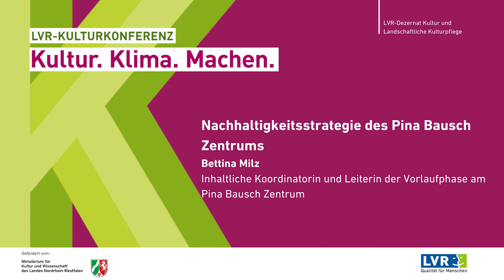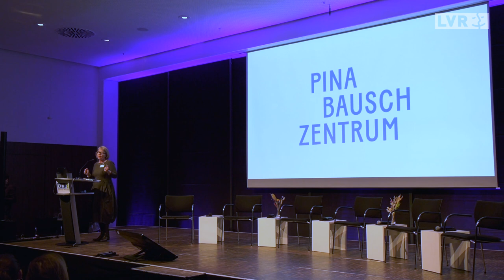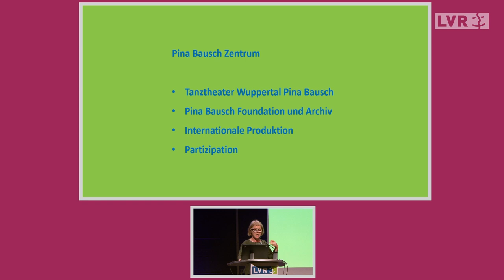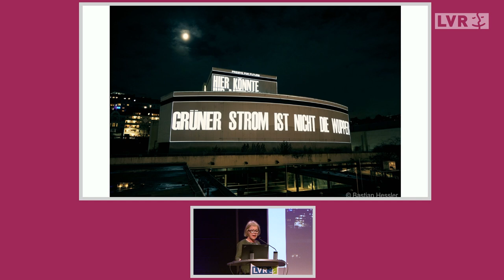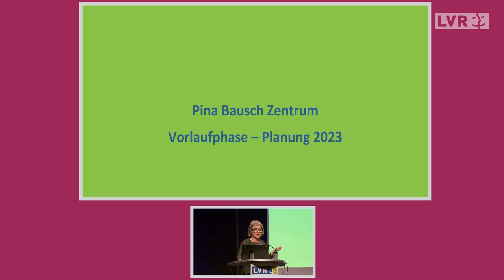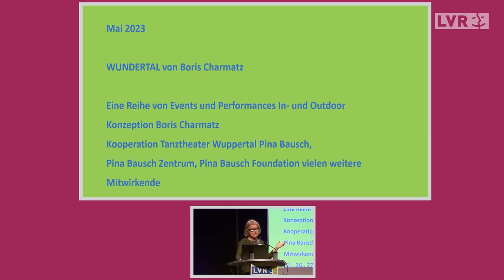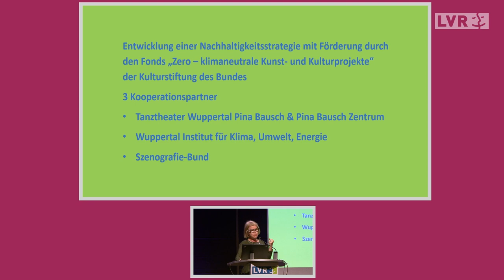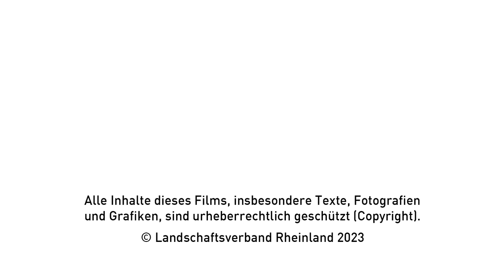LVR-Kulturkonferenz 2023, Bettina Milz: Nachhaltigkeitsstrategie des Pina Bausch Zentrums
Best-Practise von Bettina Milz: Nachhaltigkeitsstrategie des Pina Bausch Zentrums

Die Eröffnung des Pina Bausch Zentrums ist für 2027 vorgesehen. Es umfasst vier Handlungsfelder: das Tanztheater Wuppertal Pina Bausch mit Boris Charmatz als neuem künstlerischen Leiter, die Pina Bausch Foundation mit dem Archiv unter der Leitung von Salomon Bausch, sowie internationale Produktion und Partizipation. Es besteht die seltene Chance, eine neue Kunst- und Kulturinstitution auf der Basis des herausragenden Werkes der Künstlerin Pina Bausch zu erfinden und gleichzeitig das Thema Nachhaltigkeit in einem ganzheitlichen Ansatz in allen Bereichen zu implementieren: in der Architektur, in den Inhalten und im Leitbild, der Gesellschaftsstruktur, der Mobilität von Publikum und Nutzer*innen, im Betrieb von der (Weiter-) Bildung der Beschäftigten bis zur Küche.

Vita: Bettina Milz studierte Angewandte Theaterwissenschaft in Gießen und arbeitete anschließend als Dramaturgin, Kuratorin, Dozentin und Autorin. Von 2009 bis 2022 leitete Sie das Referat für Theater und Tanz im Ministerium für Kultur und Wissenschaft des Landes Nordrhein-Westfalen. Seit April 2022 ist sie inhaltliche Koordinatorin für das in Gründung befindliche Pina-Bausch-Zentrum in Wuppertal.